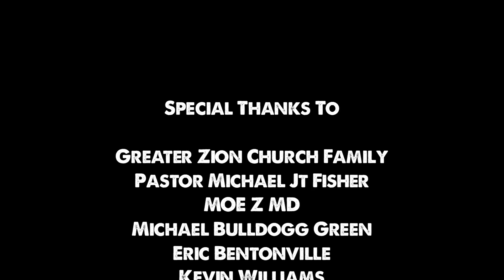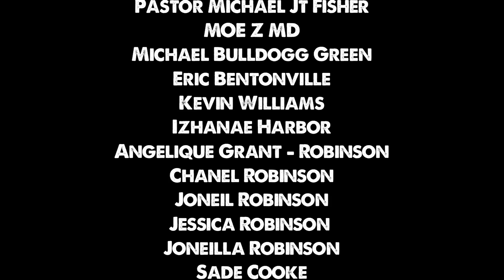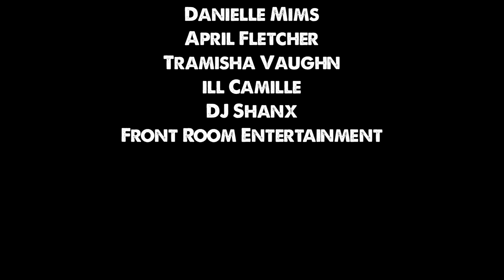Big2daboy feat. MOE Z MD "OK"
For the final day of the Music Video Marathon Big2daboy brings you "OK" an inspirational joint featuring and produced by MOE Z MD. The music video has several cameos from artists like ill camille, Klymaxx, Aliso Black, Kimmi Chandon and much more. Make sure you check out the video and share it on your favorite social media sites.